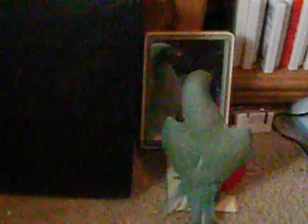Gallifrey the Indian Ringneck Parakeet Talking Parrot playing Peekaboo and saying You're So Cute!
12/11/11 - Cute video of Gallifrey saying You're so Cute and Peekaboo over and over

0:30 You're so cute! 0:56 You're so cute! 1:01 You're so... 1:16 You're so cute! 1:27 You're so cute! 1:47 You're so cute! 1:52 You're so cute! 2:10 You're so cute! 2:21 You're so cute! 2:29 You're so cute!

This is Gallifrey, an turquoise Indian Ringneck Parakeet. He hatched on 3/27/11. He does not have the ring around his neck yet because that doesn't come in until around 2 years old. He was DNA sexed so we know he is a boy. He loves to talk and play and knows about 12 phrases. He is very smart and we love him very much. :)